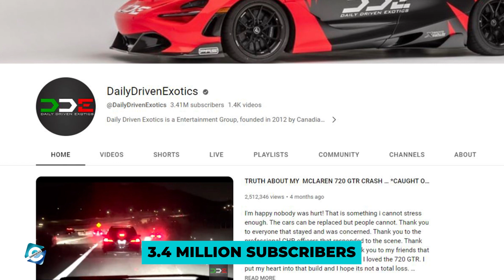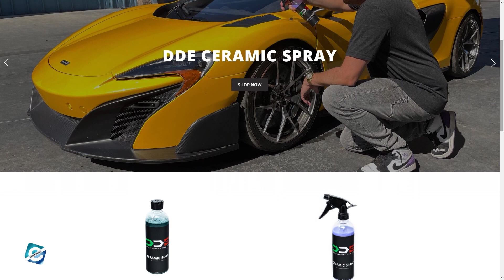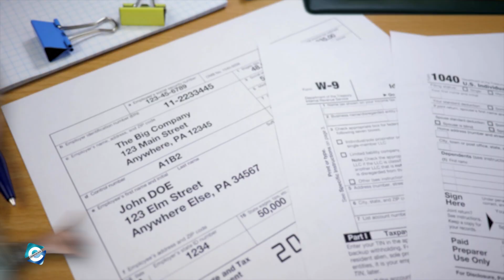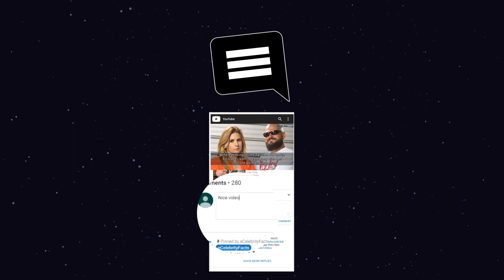How much is Damon Fryer from Daily Driven Exotics worth?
Damon Fryer is an auto enthusiast, entrepreneur & YouTuber. He hosts the popular auto-related channel Daily Driven Exotics which boasts around 3.4 million subscribers. Damon does vlogging & auto review videos on his channel with Dave Coulter.

00:00 How much is Damon Fryer from Daily Driven Exotics worth?
00:25 Daily Driven Exotics YouTube
01:20 Daily Driven Exotics Merch and Products
01:50 Damon Fryer Revenue Alternative Source
02:35 Damon Fryer Car Collections
03:10 Damon Fryer Lifestyle
04:05 Daily Driven Exotics Net Worth

Audio Credit:

Track: Jindupe
Artist: Lauren Duski

Track: Back In The City
Artist: The 126ers